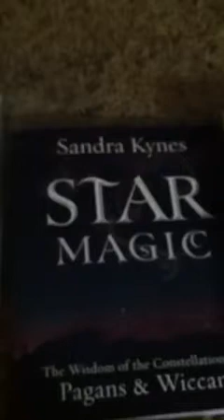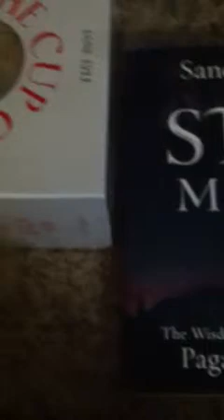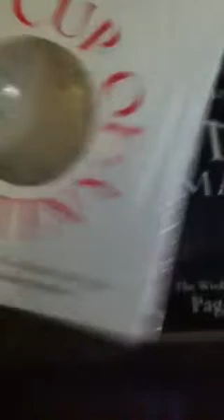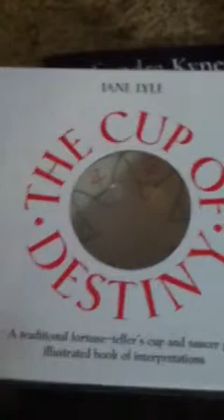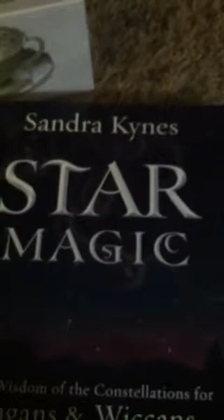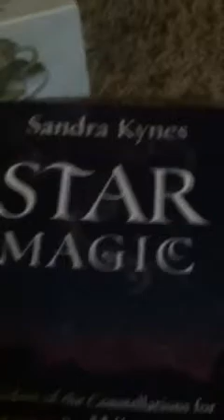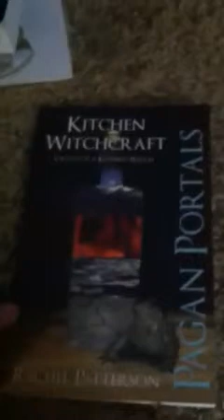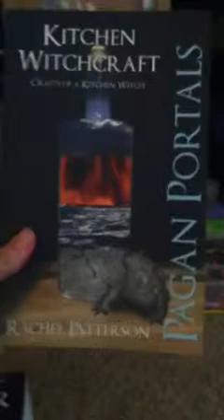My Small Birthday Haul